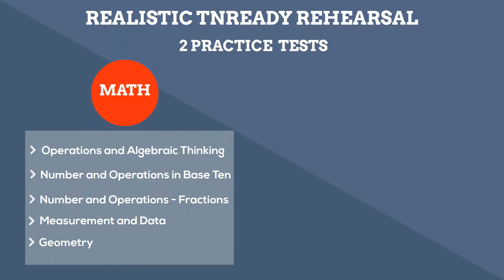Skillbuilder and TNReady Rehearsal Video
Boost Student Achievement with the Lumos Learning Skillbuilder+StepUp Online program!

Available for Grades 3-8 in both Math and English (ELA)

The Lumos StepUp™ TNReady resources helps reinforce the classroom learning experience for children in grades 3-8 through the innovative use of technology and individualized instruction. It helps identify students’ strengths and weaknesses. Students can get immediate feedback after their practice sessions. Parents and teachers can collaboratively review students’ work to gain insights into their progress and to help them improve in their challenging areas. The process creates a collaborative learning platform for students, parents and teachers that is available all through the year.

Lumos StepUp program is a proven solution that is used by 7k+ schools, 11k+ teachers 120k+ students.

Lumos StepUp™ – Online TNReady Assessment Practice Program includes
 - Two TNReady Assessment type Practice tests which are technology enhanced and are aligned to TNReady blueprints
 - Access to individual workbooks
 - 15 Technology-enhanced item types practice
 - Teacher Portal: Track Student Progress, assign additional practice, recommend relevant learning resources such as apps and books
 - Student Portal: Practice tests, online workbooks, apps, books, score reports etc.